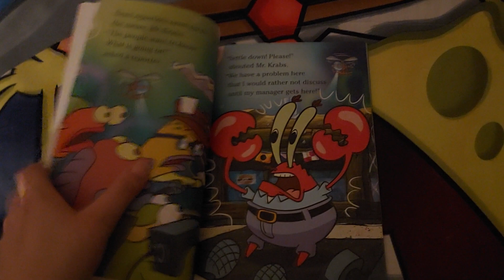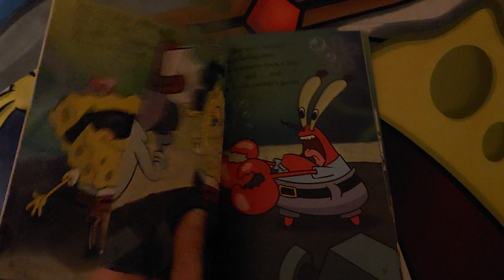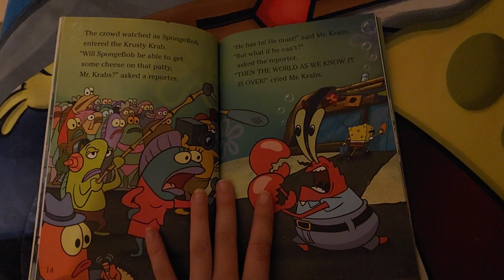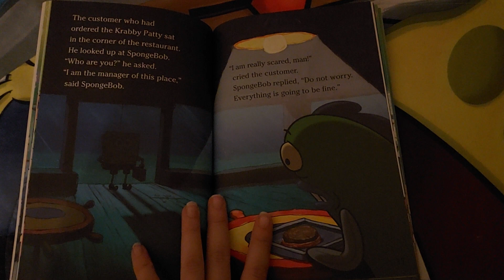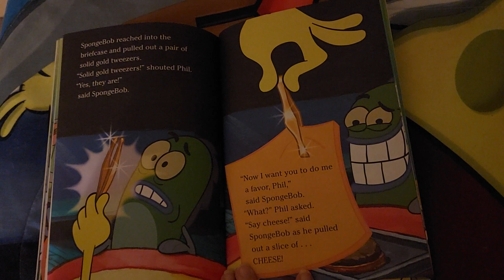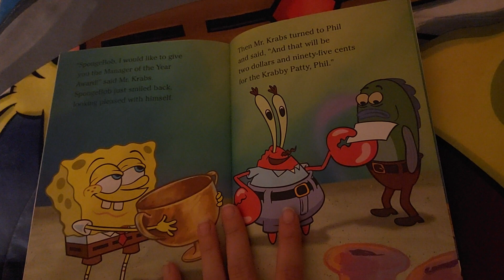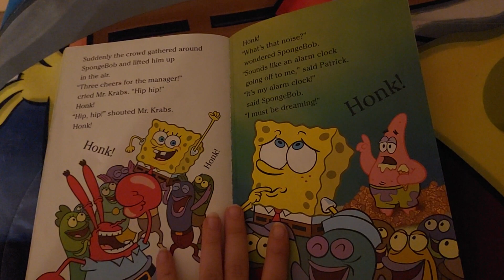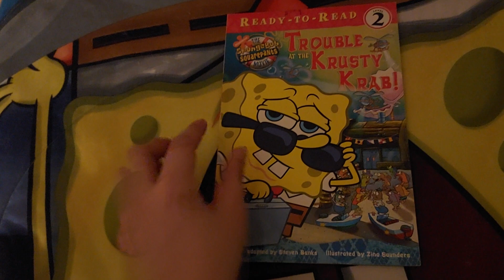Trouble At The Krusty Krab